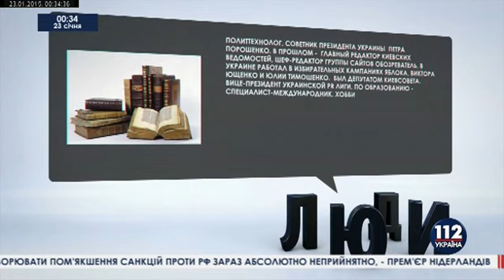Политтехнолог Олег Медведев – гость ток-шоу "Люди. Hard Talk". Выпуск от 22.01.2015